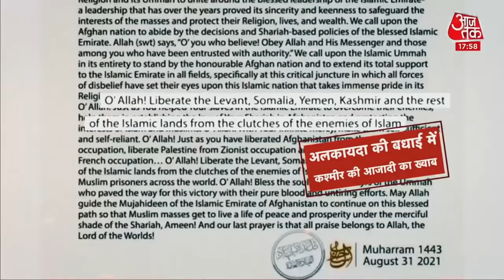Pakistan की भाषा बोलने लगा Taliban, China जैसी धमकी देने लगा तालिबान | 03 September 2021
Afghanistan में सरकार का सरदार बना Abdul Ghani Baradar, जिसकी ओर से कहा जा रहा है कि ये नया तालिबान है और ये आतंक के खिलाफ होगा. ऐसे में क्या भारत में तालिबान आतंक रोकेगा. वहीं, तालिबान पर कभी भी भरोसा नहीं किया जा सकता। क्या तालिबान भारत से दोस्ती सच में चाहता है या फिर Kashmir के लिए कोई उसकी चाल है? इसी पर देखिए आज की ये बहस Halla Bol...